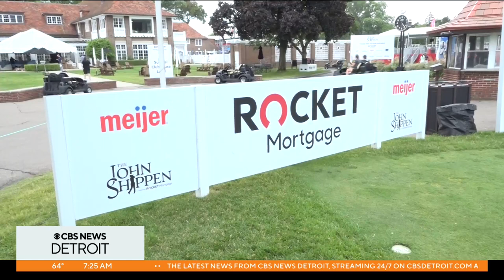Chase Johnson wins The John Shippen National Invitational at Detroit Golf Club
As we head into the week of the Rocket Mortgage Classic, the weekend before gave us a preview of the Detroit Golf Club thanks to The John Shippen Invitational.